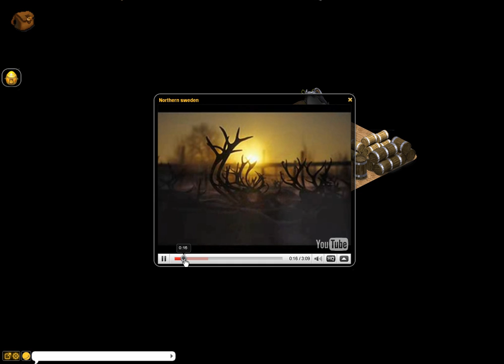Virek Online 3/10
(Sorry bout the horrid sound quality. To hear these tunes at super quality, go

A runthrough of my Metaplace adventure game Virek Online. It combined a casual fantasy story with the music and lore of my folkmusic duo Pettersson & Fredriksson. Video 3 of 10.